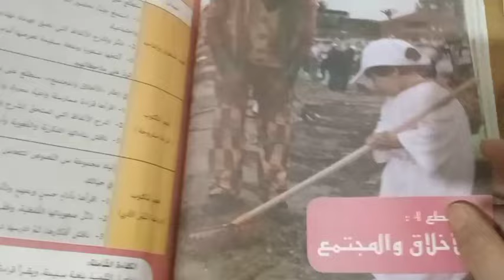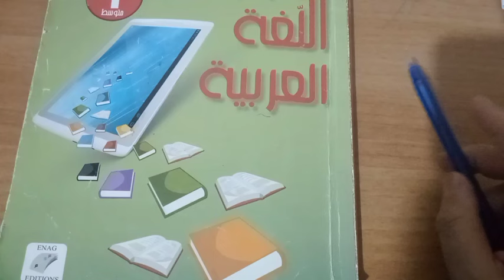حل الوضعية المشكلة الإنطلاقية الأم المقطع 4 الأخلاق و المجتمع- 1AM